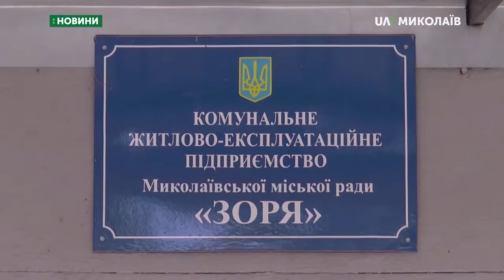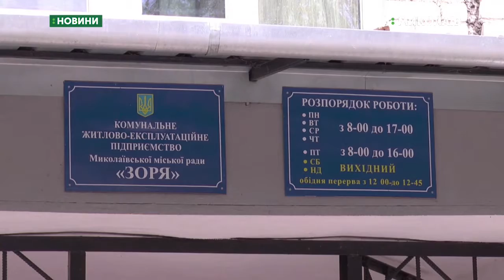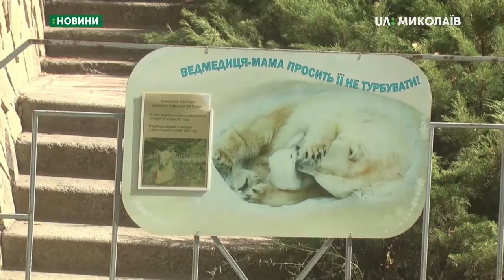01.10.2019. Новини. 8:00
Новини
Інформаційна картина дня (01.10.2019) поглядом кореспондентів телеканалу UA: Миколаїв (випуск новин — 8:00):
- 30 років  в під’їзді будинку за адресою проспект Богоявленський, 40 не робили ремонт;
- У Миколаївському зоопарку вперше відбулася україно-японська акція «Захистимо білих ведмедів».